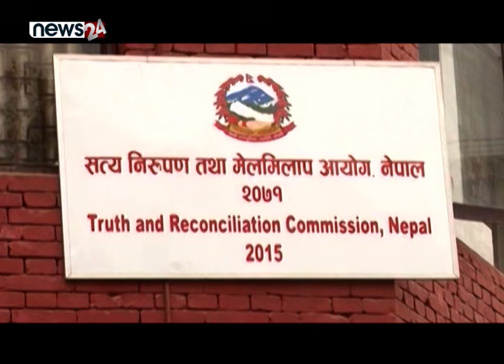टीआरसी विधेयक संसदको दुवै सदनबाट पारित - NEWS24 TV